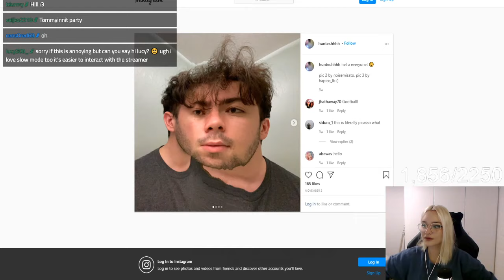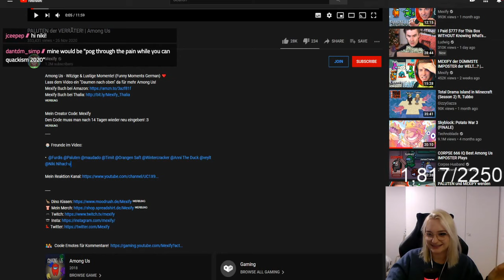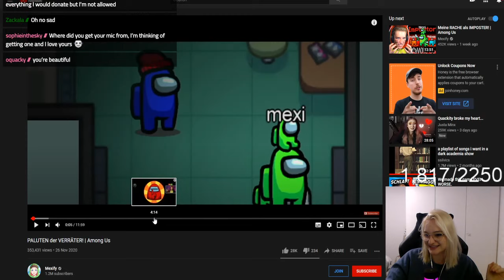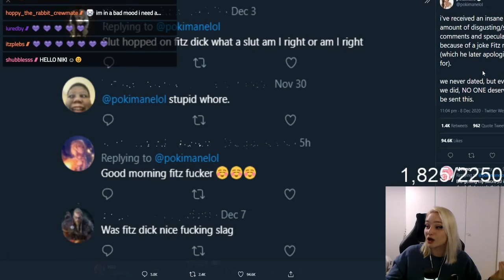[Niki Beats Hardcore] with hunter_hhh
Fun fact of the day: Suyin is totally Sokka and Toph's daughter, you can't change my mind